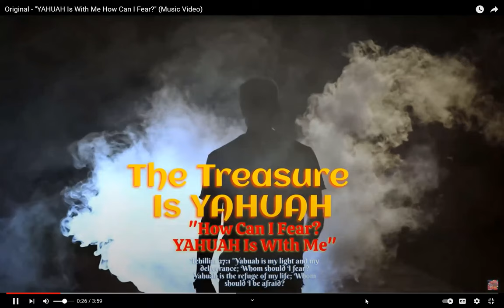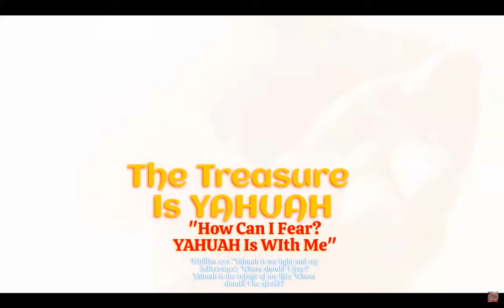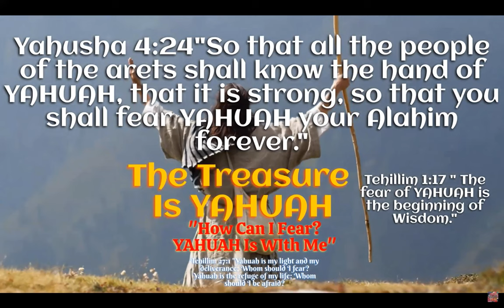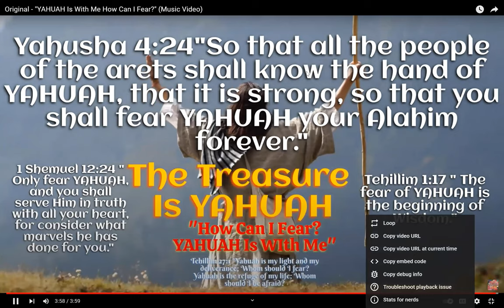Original - "YAHUAH Is With Me How Can I Fear?" (Music Video)mirror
may Yahuwah encourage you in what ever you are going through right now this moment. you are not alone. you have a father who loves you and has already won the victory. Though you may walk in the valley of the shadow of death, .fear NO evil.